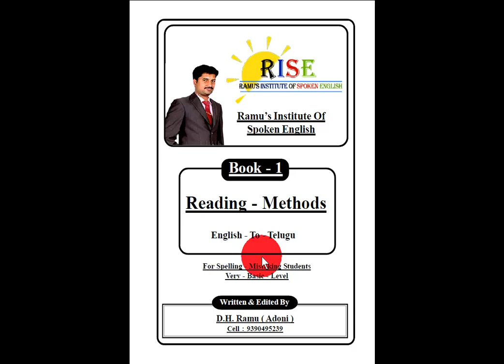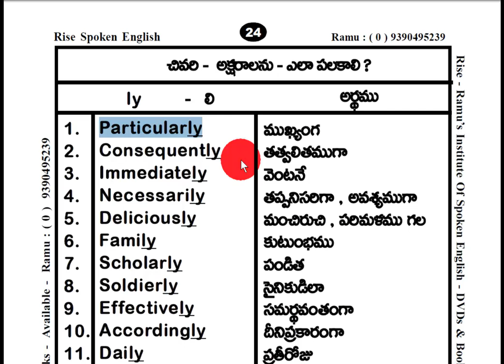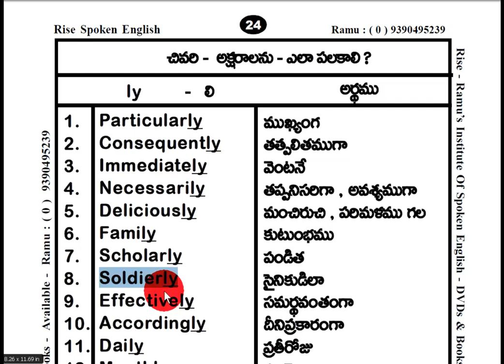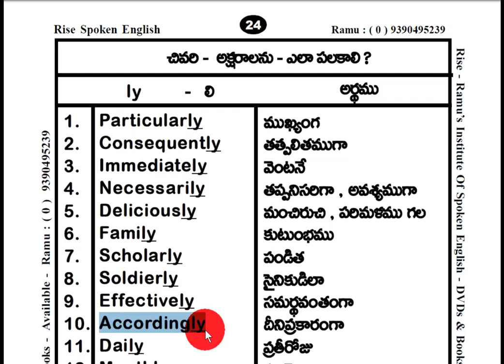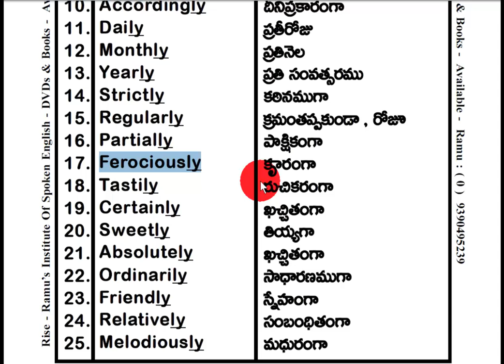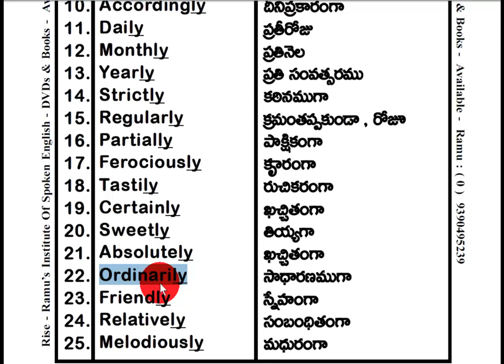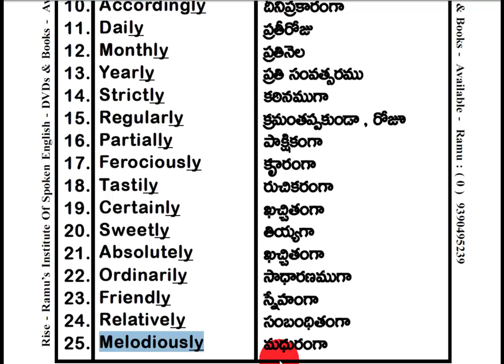Spoken English Through Telugu I Learn English Through Telugu I Ramu - 9390495239